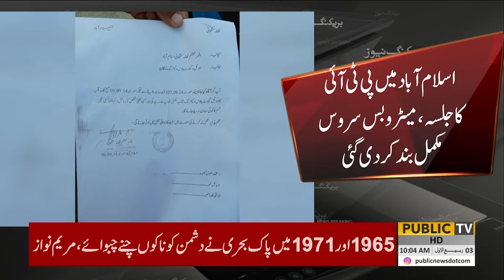PTI Jalsa | Islamabad Close | Big News | Imran Khan Shocking News | Latest News | PUBLIC NEWS